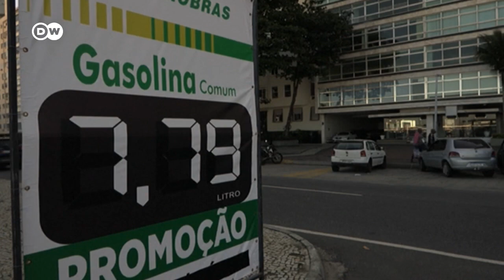Lula da Silva presenta sus ideas para gobernar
El expresidente de Brasil, favorito en las encuestas para las elecciones de octubre, presentó en Sao Paulo las líneas centrales de su futuro plan de gobierno. El objetivo central: desmontar las políticas de Bolsonaro.